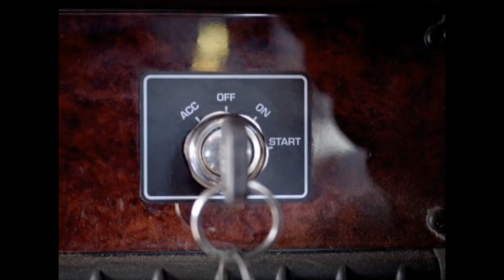Paradise Louisiana 1008